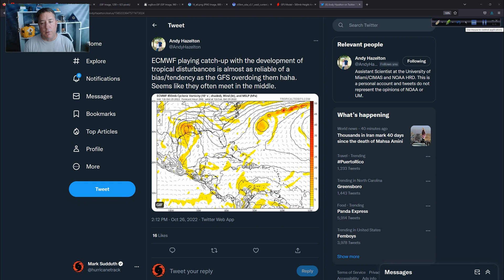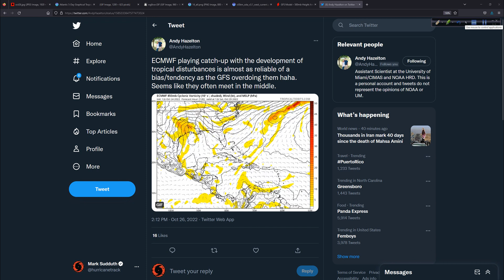Two New Named Storms? It's Possible Over the Coming Days - October 26, 2022